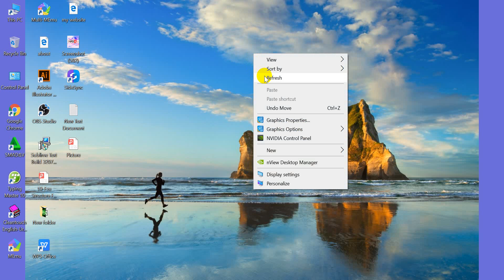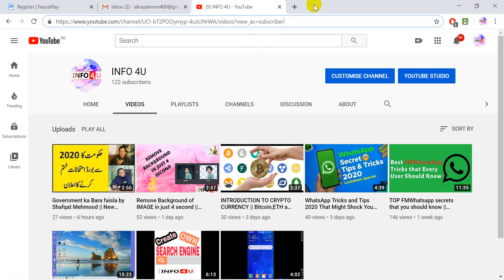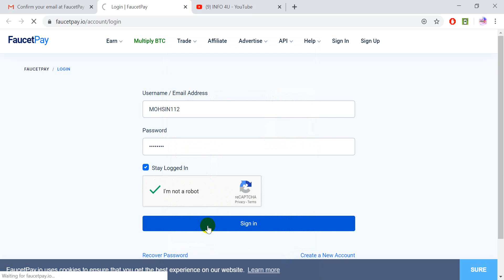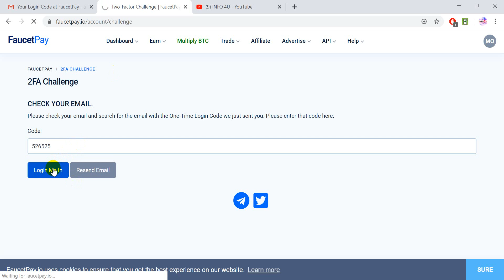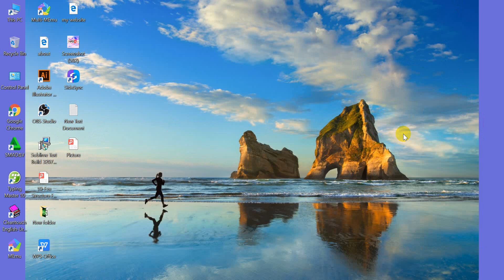HOW to make FAUCET PAY account for Earn money online || 2020 new method and best account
INTRODUCTION TO CRYPTO CURRENCY VIDEO